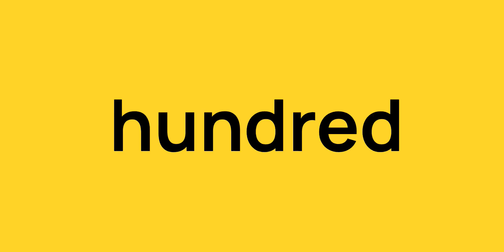The Magic is in the Out Breath